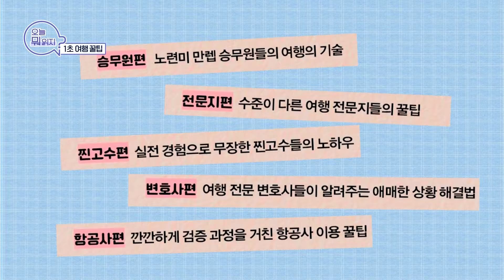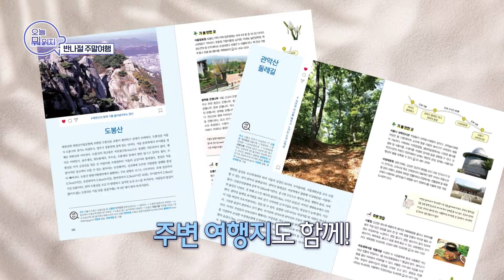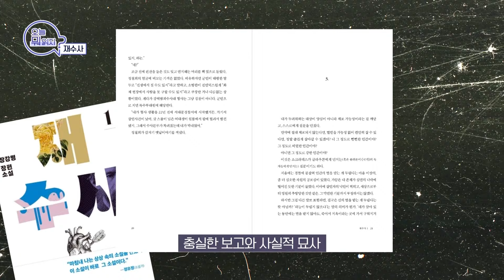1초 만에 써먹는 꿀팁! 여행에서 꼭 필요한 책 📚 | 인생책방-오늘 뭐 읽지? | 국회방송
초여름, 여행의 고민을 줄여주는 책과 국회도서관이
선정한 화제의 도서까지, 책 추천해드립니다 💡

💌 금주의 서평
00:00 인트로
00:21 「1초 여행 꿀팁」 - (신익수 著)
01:07 「반나절 주말여행」 - (꼰띠고 著)
01:53 「재수사」 - (장강명 著)

💌 화제의 도서
02:58 「발견의 여행」 - (스티븐 페이브스 著)
03:20 「유튜브, 제국의 탄생」 - (마크 버겐 著)
03:49 「솔로 에이저」 - (사라 제프 게버 著)